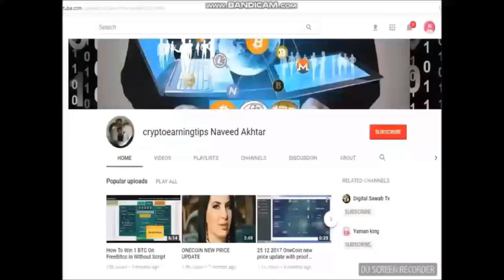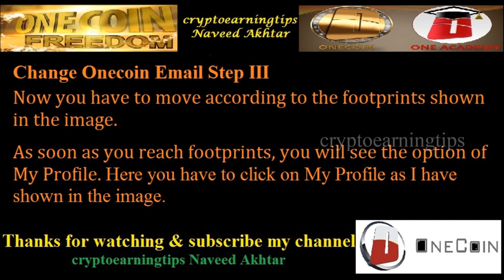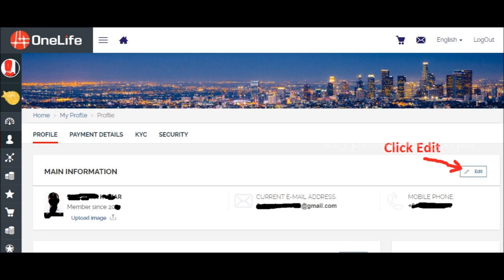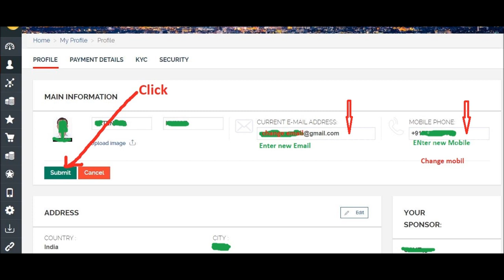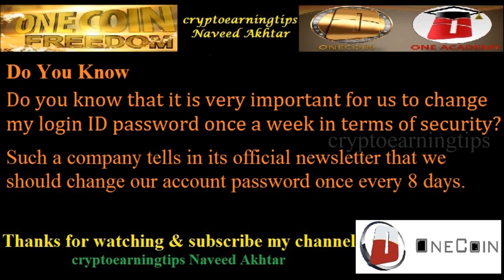How To Change Onecoin Email And Mobile 5 Easy Step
How To
How to change onecoin account information